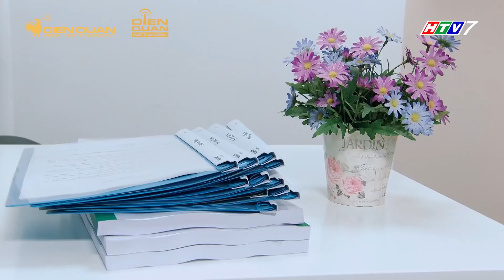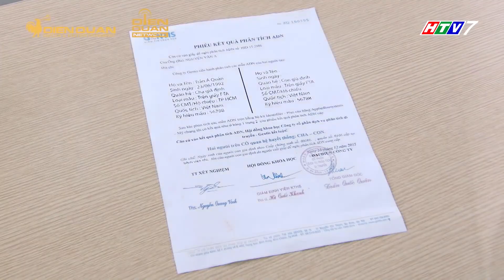GIA ĐÌNH LÀ SỐ 1 PHẦN 3 ĐÃ QUA TRỞ LẠI | ĐẸP TV